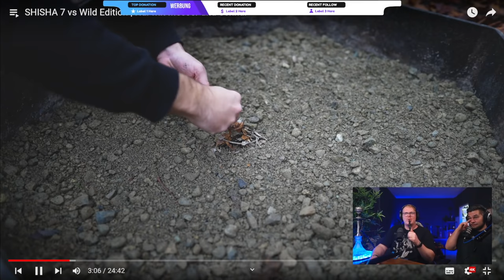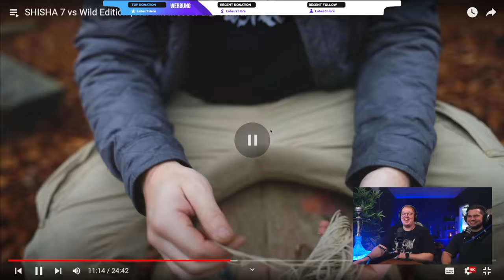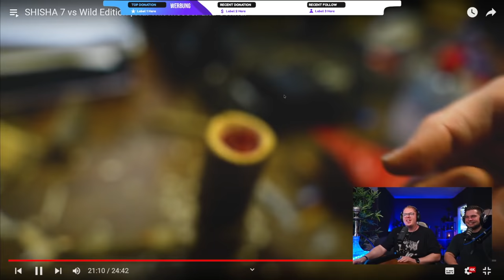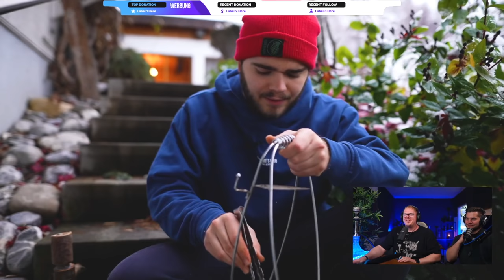ShishaWG REAGIERT auf 7 vs. Wild Shisha von @swisshisha!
AMAZON EMPFEHLUNGEN

*1 KG Kohle
*1 KG Kohle
*4 kg (Billiger)
*60€ Set
*45€ Set
*30€ Set
*Mundstück + Schlauch
*Universal Molassefänger
*18/8 Molassefänger

Mein Tech-Equip
PC:

MUSIC & CREDITS

Beaster - Awakening
DJ-Quads-Blushes.mp3